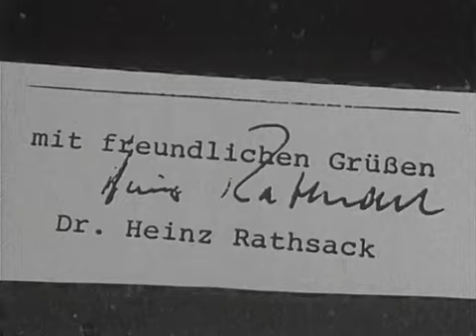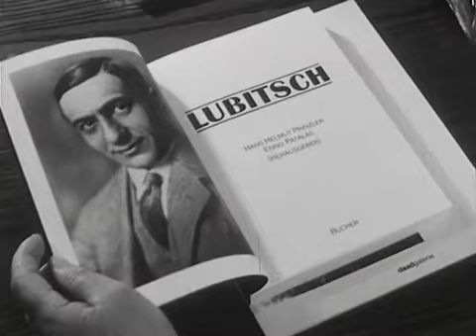Old Man River - a film by Harry Rag (1984)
a short portrait of Dr. Heinz Rathsack,
former and long-time director of the "dffb",
the "Deutsche Film-und Fernsehakademie Berlin".

16mm, b/w, 4:3

camera: Wolfgang Becker and Peter Eisenstein
directed & edited by Harry Rag
produced by Pure Freude Film, 1984

in the version by Jim Croce
intro-music by Hans Joachim Roedelius